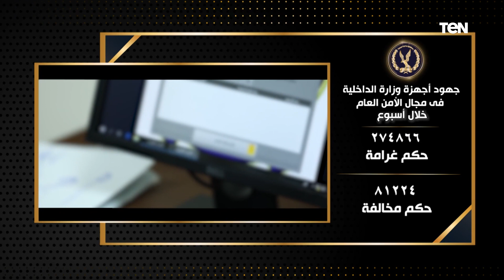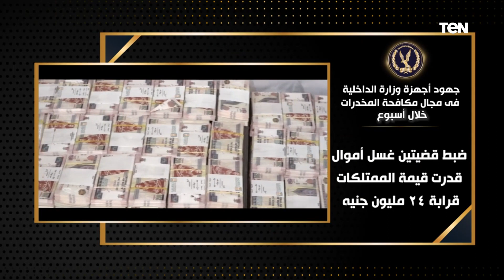جهود أجهزة وزارة الداخلية على مستوى الجمهورية خلال أسبوع فى مجالى الأمن العام ومكافحة المخدرات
عرضت وزارة_الداخلية على قناتها الرسمية بـ يوتيوب ، مقطع فيديو يرصد جهود أجهزة وزارة الداخلية على مستوى الجمهورية خلال أسبوع فى مجالى الأمن العام ومكافحة المخدرات.